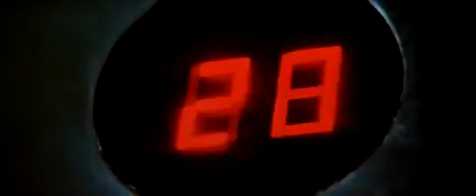ML 148213121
Video Migrado